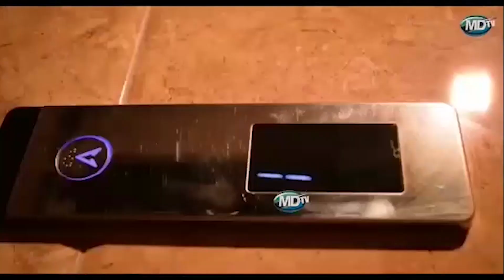DC MOYO ATANGAZA VITA KALI NA WAFUGAJI WAVAMIZI NACHINGWEA